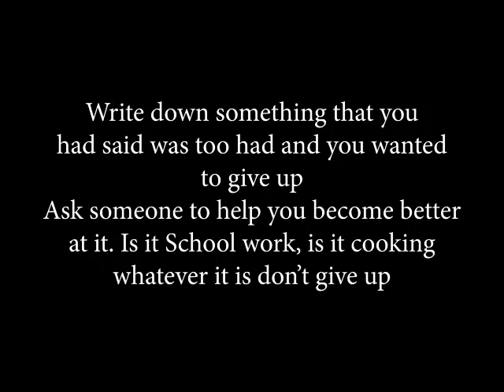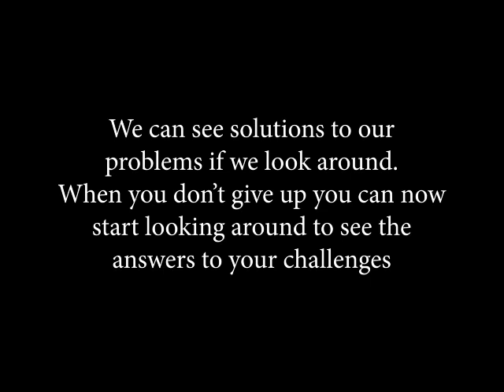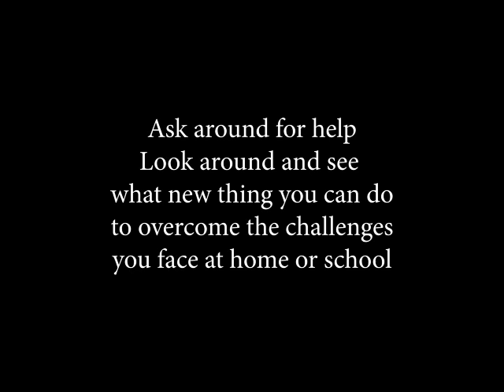Fun Exercises for Kids AT Home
Hello these are some fun exercises that kids can participate with at home. You can use a sock-ball to participate in these exercises. Hope you enjoy.